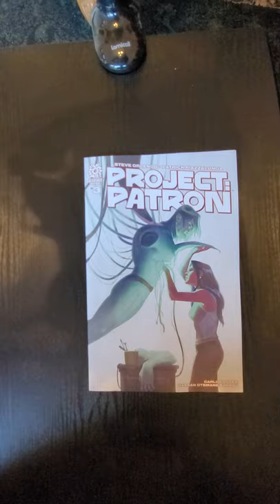Project Patron #3 from AFTERSHOCK COMICS by Steve Orlando QuickFlip Comic Book Review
Project Patron #3 from AFTERSHOCK COMICS by Steve Orlando & Patrick Piazzalunga QuickFlip Comic Book Review

Thirty years ago, THE PATRON died, only for the United Nations to replace him with a perfect robotic duplicate.

Now, the monster responsible for The Patron's death has returned, threatening to expose the Project Patron team. But with one of their own dead, is the team strong enough to fight on?

Thirty years ago, the world watched in horror as THE PATRON, a hero sent as humanitarian aid from a different dimension, went punch for punch with WOE, a primordial beast and a perfect match for our mighty protector. In the end, hero and villain alike fell...but the Patron returned - and continues to defend us to this day! At least, that's what we've all been told. The truth is, the Patron died that day along with Woe. The UN replaced the Patron with a Reploid, designed to mimic the real Patron and continue on his mission of protection. Today, the Patron Reploid is secretly piloted by an elite team - a team prepared for anything... except for the death of one of their own.

Writer Steve Orlando
Artist Patrick Piazzalunga